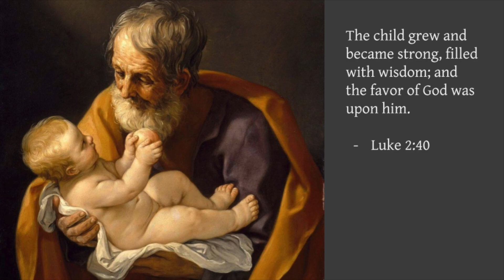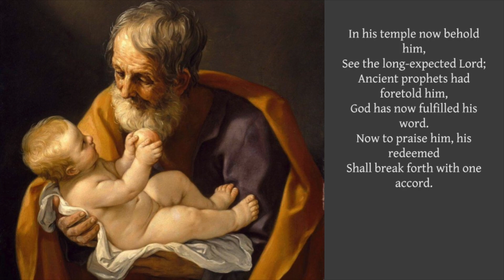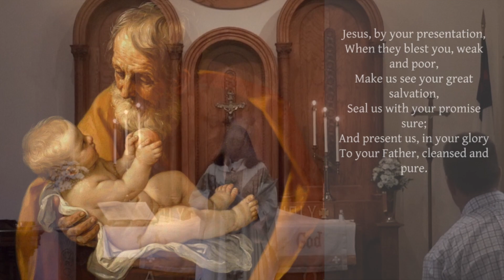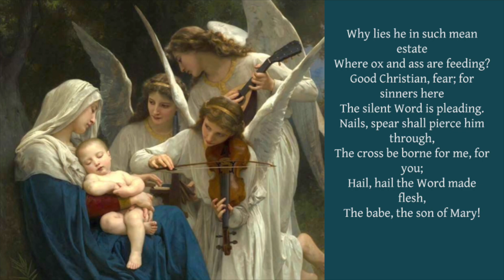First Sunday of Christmas at St. Paul Lutheran Church, Olean, Indiana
Thank you to Rev. Dr. Evangeline Anderson-Rajkumar, Adam Vogel, Lois Vogel, and Jennifer Miller for leading our worship this morning.